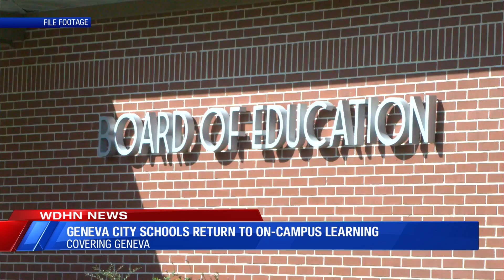superintendent ron snell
geneva city school district